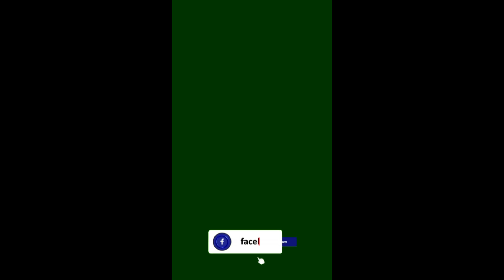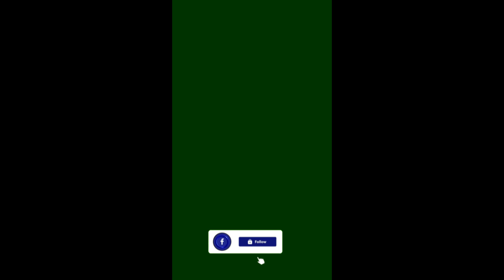Patli Kamariya Mor Hai Hai | Patli Kamariya Mori Full Song Video | Raj Kusmy,Ganesh | New item song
Patali Kamariya More hay hay // CHHAMIYA SONG DJ ｜ পাতলি কামারিয়া মেরে হায় হায় হায় Dj ｜ Tiktok Viral Dj Song ｜ Ruhul Music 999K ｜TikTok Trending Song

Original Credit :
♪♪Lyrics– Raj Kusmy
♪♪Vocal – Raj Kusmy/Anju Kushmi
♪♪Arrange – Ganesh Chaudhary
♪♪Mix/Mastering – Prakash KC
♪♪Studio– Dreams recording Studio (KTM)

Remix Credit :
Song : SHHAMIYA DJ
Remix Artist : Dj Ruhul Amin
Video Edite : Dj Ruhul Amin
Thamnail : Dj Ruhul Amin
Label : Ruhul Music 999K

hi re meri patli si kamariya dhoka khaye rahi